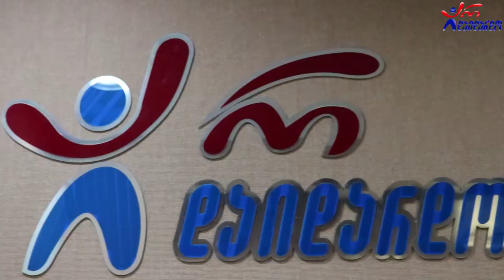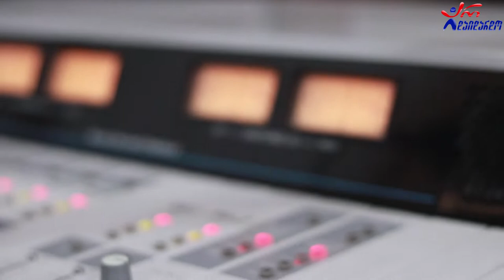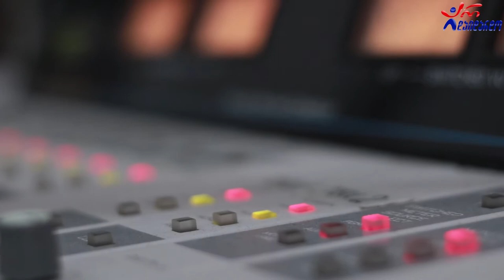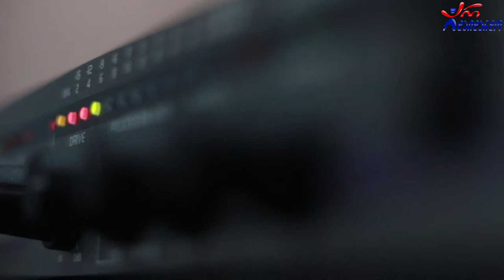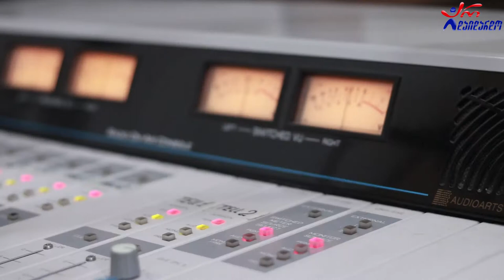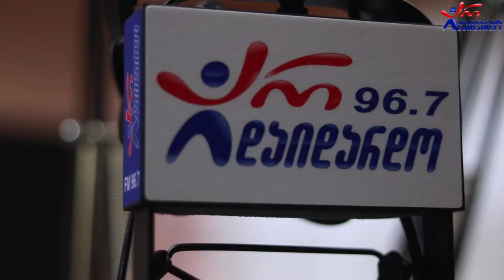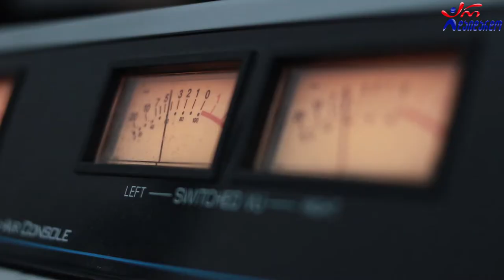თემურ თათარაშვილი, ცირა ბზიშვილი და გიორგი წიკლაური. გადაცემა "რადიო დუეტი" 09.10.2020. ვიდეო კოლაჟი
2020 წ.  9 ოქტომბერი
☛ პარასკევი - 17:00. გადაცემა "რადიო დუეტი თაკოსთან ერთად". სტუმრად ცირა ბზიშვილი, თემურ თათარაშვილი Და გიორგი წიკლაური. ვიდეო კოლაჟი